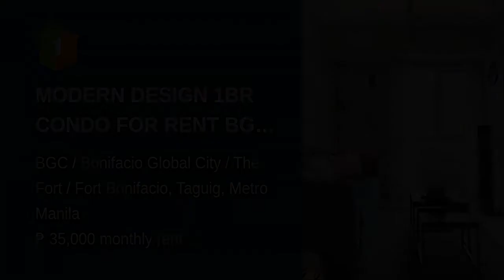MODERN DESIGN 1BR CONDO FOR RENT BGC TAGUIG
Number of Bedrooms: 1
Number of Bathrooms: 1
Unit Size: 37 sqm.